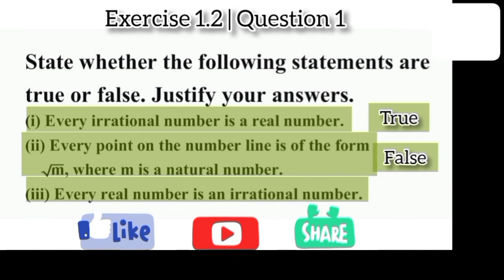CBSE NCERT CLASS 9 MATHS EXERCISE 1.2 QUESTION 1 I ncert solution of class 9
State whether the following statements are true or false. Justify your answers,
(i) Every irrational number is a real number,
(ii) Every point on the number line is of the form root m, where m is a natural number,
(iii) Every real number is an irrational number.

Disney Bowling Set